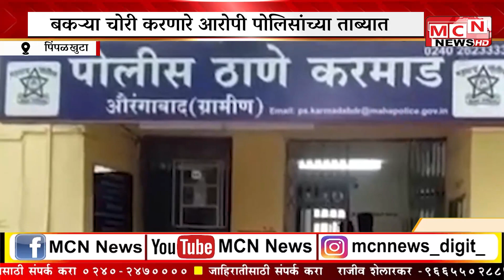MCN NEWS बकऱ्या चोरी करणारे आरोपी पोलिसांच्या ताब्यात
YOUTUBE NEWS
NEWS TAG
NEWS VIEWER
NEWS EFFECT
NEWS UPDATED
NEWS UPDATEDS TODAY
MARATHI YOUTBE NEWS UPDATES
MEDIA AURANGABAD NEWS
NEWS 2021
AURANGABAD POLITICAL
MAHARASHTRA POLITICAL
AURANGABAD FESTIVAL
FESTIVAL CELEBRATION
CITY NEWS
MCN AURANGABA CITY
AURANGABAD HISTORY
MCN NEWS HISTORY
AURANGABAD MCN
UPDATED NEWS
BRAKING NEWS
MEDI LIMITED
MEDIA CENTER
MCN MEDIA HOUSE
MARATHI NEWS
Breaking News
Latest News
News in Marathi
News Headlines
MARATHVADA NEWS
MARATHI NEWS VIEWER
MAHARASHTRA POLICE
POLICE NEWS
AURANGABAD POLICE
CRIME NEWS
LIVE NEWS UPDATED
MCN NEWS NETWORK
MCN URDU NEWS
URDU NEWS NETWORK
TREE PLANTATION NEWS
MCN AGRICULTURE UPDATED NEWS
MCN ग्रामीण NEWS
MCN AGRICULTURE NEWS TODAY
AGRICULTURE UPDATED